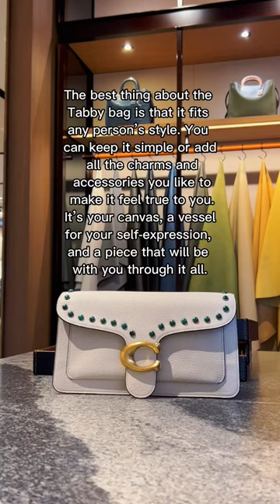Started from the bottom now we’re here… 🙌